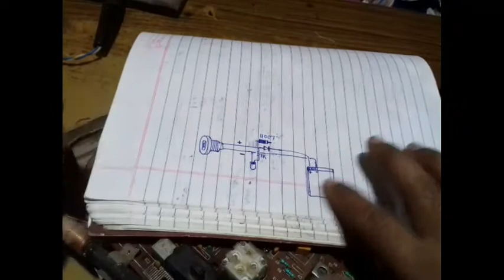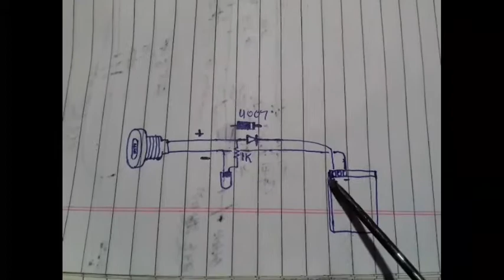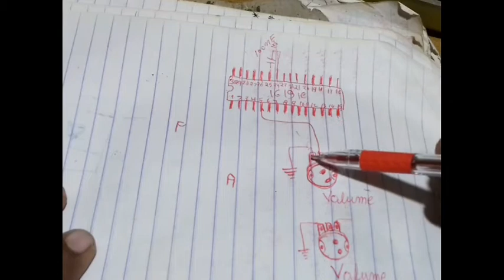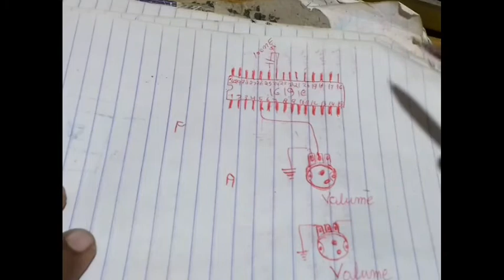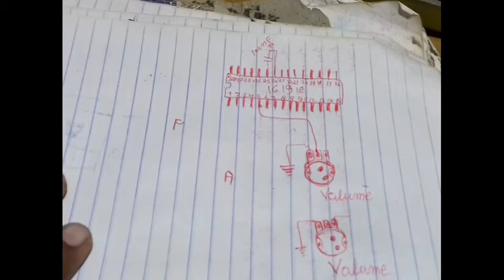रेडियो को मोबाइल audio video amplifier कैसे बनाये,तथा इसे रिचार्जेबल बनाये।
रेडियो मे aux केबल कैसे लगाये
radio me aux kebal kaise lagaye
इस वीडयो मे रेडियो मे उपस्थित एम्पलीफायर विभाग का उपयोग करके मोबाइल कि कमजोर ध्वनि को बढाया जायेगा जिससे हम मोबाइल की audio video को ज्यादा आवाज मे सुन सकते है ।
a radio convert to amplifier
radio ko rechargeble kaise banaye
रेडियो को रिचार्जेबल कैसे बनाये